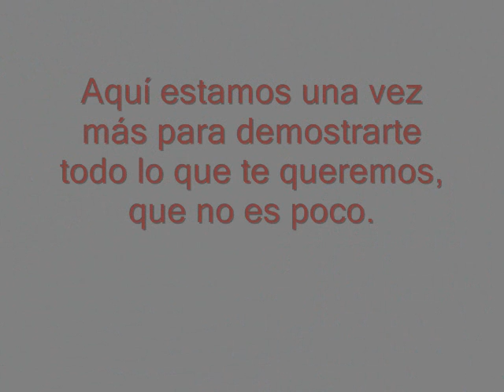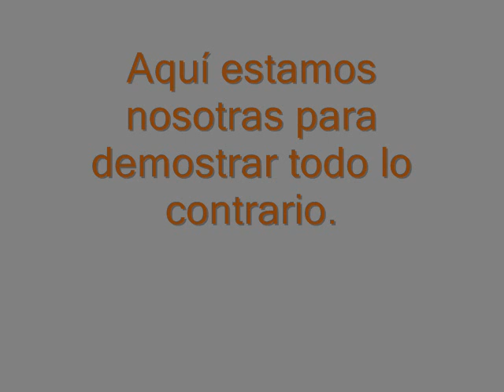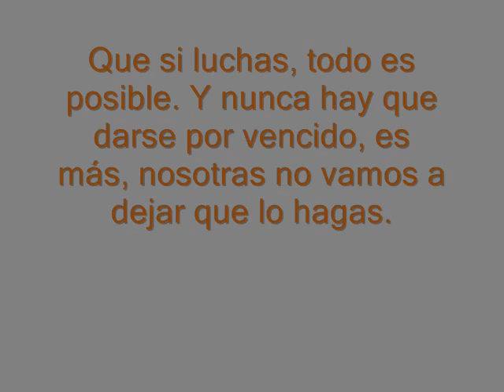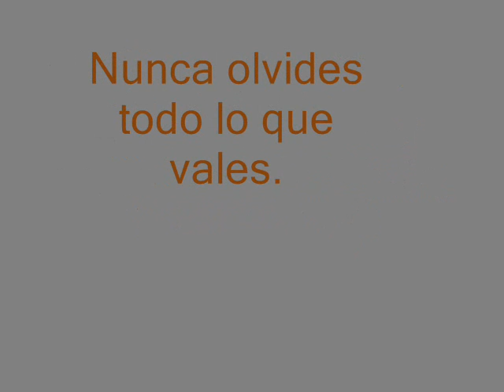¡Felicidades, amor!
Que las amistades ha distancia, también son verdaderas.